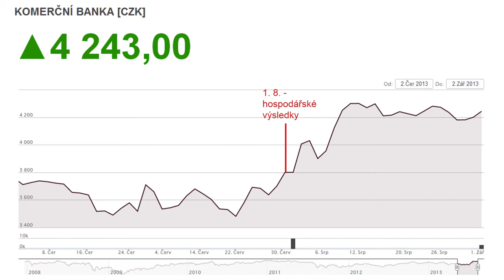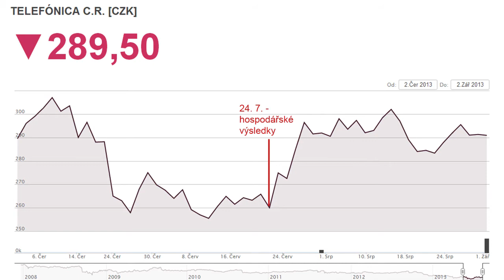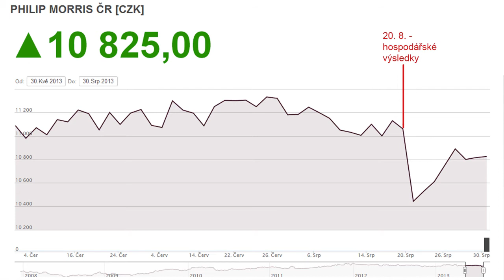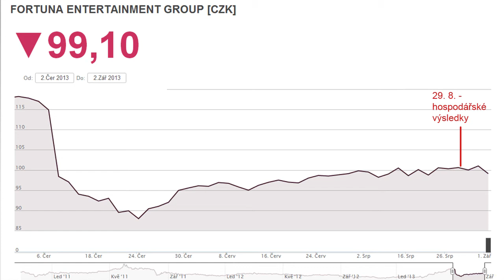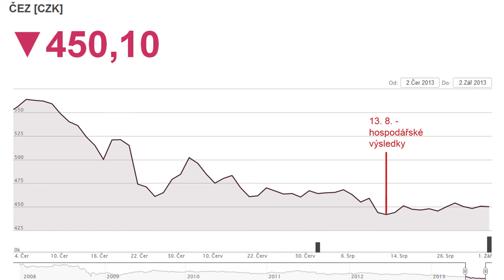Vítězové a poražení české výsledkové sezóny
Jak hodnotí analytici České spořitelny výsledkovou sezónu na pražské burze? Kdo podle nich investory pozitivně překvapil a kdo naopak zklamal? A jak se změnila doporučení a cílové ceny jednotlivých titulů? To jsou otázky na hlavního akciového analytika ČS Petra Bártka.